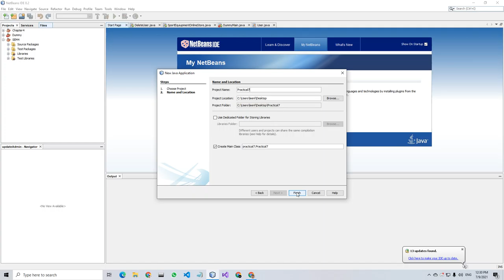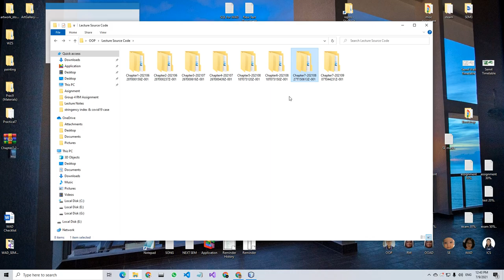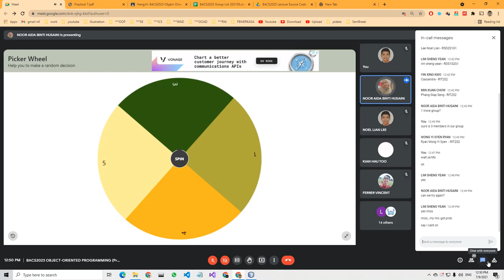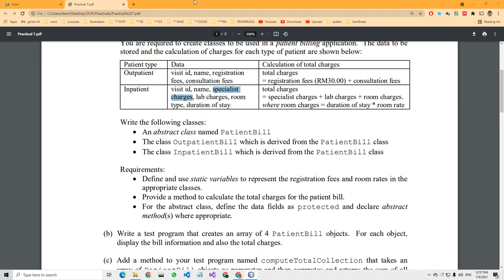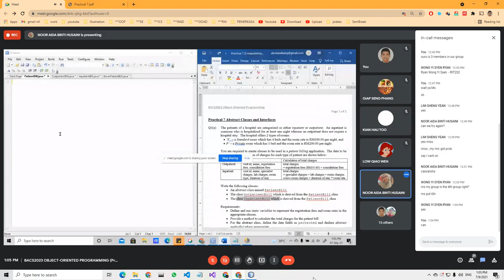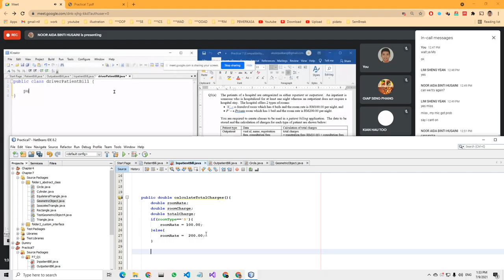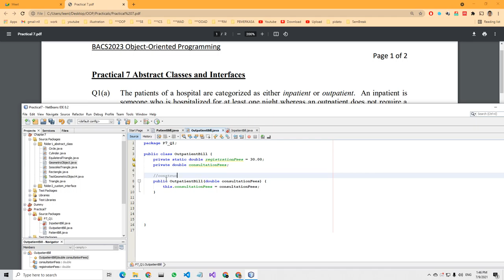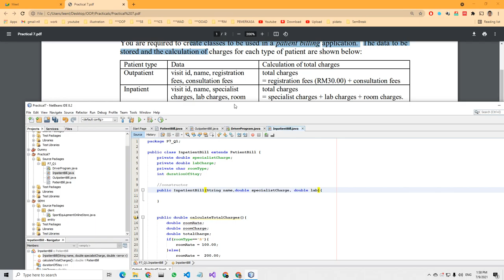OOP Practical 7 (7.9.2021)